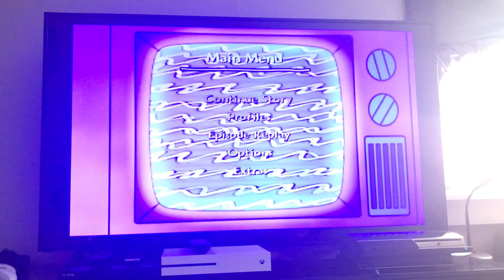Playing The Simpsons Game for PS2 playing on PS3 60GB